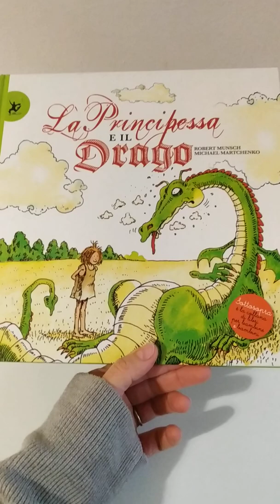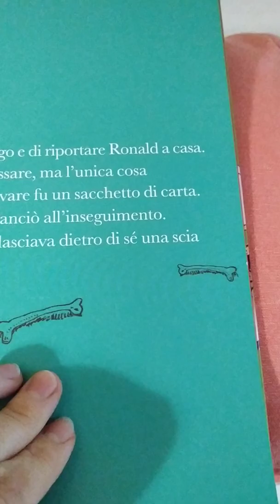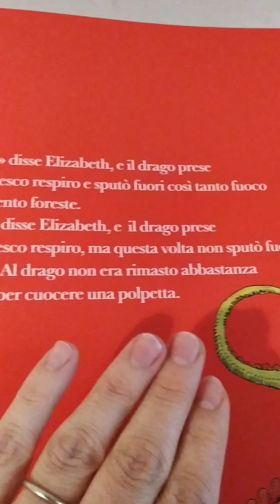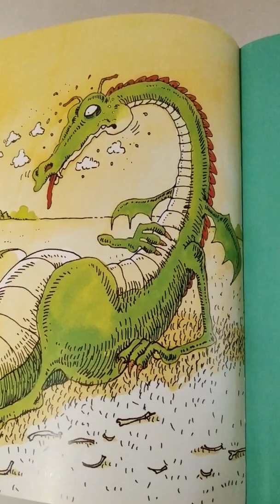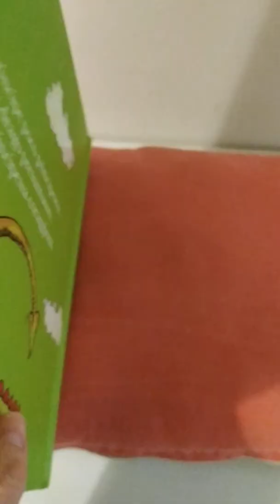Video lettura di "La principessa e il drago" di Robert Munsch